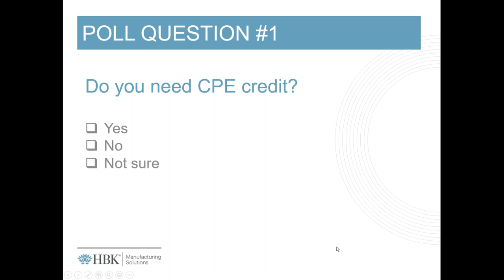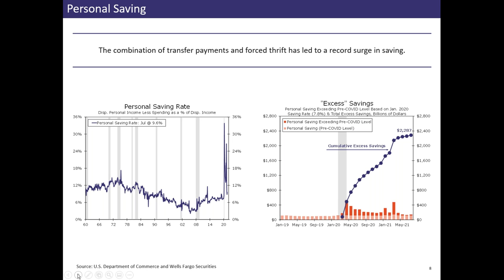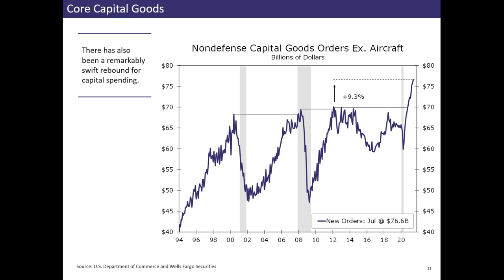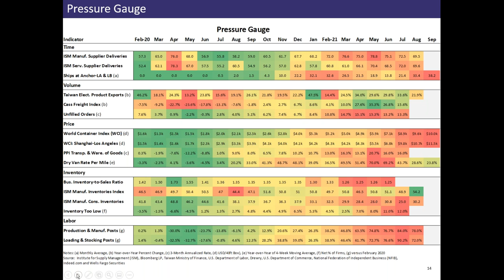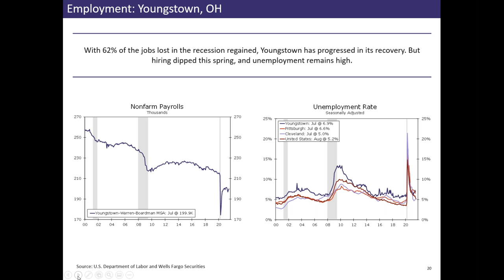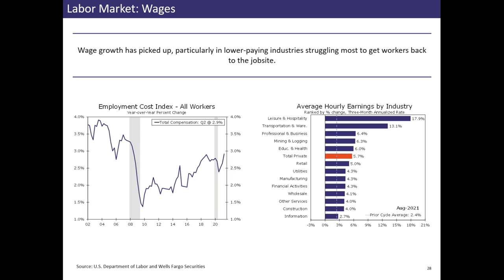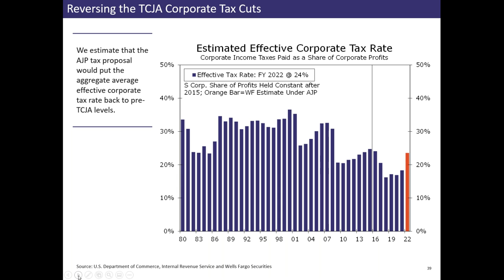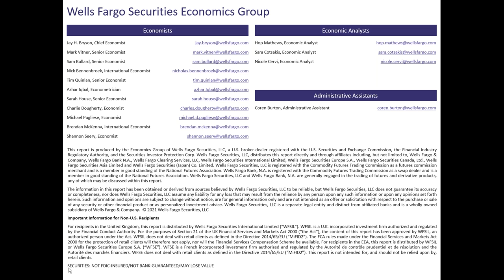How Will the Economy Continue to Impact Manufacturers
Manufacturers continue to face economic challenges, especially related to increasing commodity prices, labor availability, and ongoing effects from pandemic shutdowns.  Join HBK Manufacturing Solutions and special guests Joe Woodall and Tim Quinlan from Wells Fargo to provide a commercial banking perspective of the economy and its impacts on manufacturers.

Tim and Joe will cover:
- How to identify key economic impacts affecting manufacturers, including labor availability and commodity prices
- What are the major economic impacts resulting from COVID-19 to certain manufacturing sub-sectors
 - Recognizing ways that legislative and regulatory changes are or projected to affect manufacturers
 - Commercial banking institutions that may provide benefit to manufacturers
 - Identify resources and partners offered by HBK Manufacturing Solutions